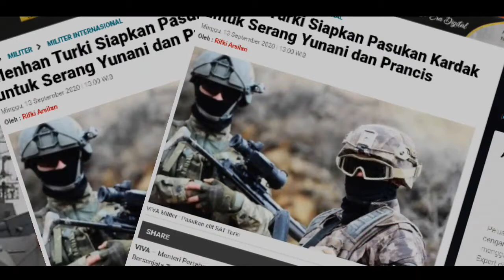TUR.K1" S1APKN P4SUK4N el1te" KARDAK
berita terbaru, kardak, berita terkini, turki, info militer, kekuatan turki
Menteri Pertahanan Turki, Hulusi Akar dan Kepala Staf Umum Angkatan Bersenjata Turki, Jenderal Yasar Guler hari Sabtu, 12 September 2020 secara khusus mengunjungi markas pasukan Amfibi atau Komando Serangan Bawah Air (SAT) di Pulau Aegean, perbatasan antara Turki dan Yunani.

Kedatangan Hulusi Akar ke tempat latihan satuan pasukan elit Turki, SAT itu dalam rangka memberikan motifasi serta memastikan pasukan elit yang dikenal dengan sebutan 'Pahlawan Kardak' itu siap dalam menghadapi berbagai ancaman dari musuh-musuhnya.

Dihadapan para pasukan SAT, Akar menjelaskan, situasi di Mediterania timur saat ini sangat tidak menentu. Terlebih lagi ketika pergerakan militer Turki di Mediterania timur mendapatkan gangguan dari negara tetangga mereka yaitu Yunani yang didukung oleh Prancis.

"Ada orang yang mencoba membimbing kami dengan melampaui batas dan ketinggian mereka. Kami tidak dapat menerima mereka," kata Hulusi Akar menyinggung Yunani dan Prancis yang akhir-akhir ini menolak kehadiran mereka di Laut Mediterania timur, dikutip VIVA Militer dari Anadolu Agency, Minggu, 13 September 2020.

Kunjungan Hulusi Akar itu merupakan signal kuat bagi negara-negara Uni Eropa (UE), khususnya Yunani dan Prancis. Kedatangan pemimpin tertinggi militer Turki itu telah mengisyaratkan bahwa Turki tengah bersiap-siap membuat perhitungan tegas kepada Yunani dan Prancis jika masih bersikeras akan menghalang-halangi aktivitas pengeboran minyak dan gas, serta menghalangi aktivitas militernya di Laut Mediterania Timur.

Untuk diketahui, perselisihan antara Turki dan Yunani atas pulau kecil tak berpenghuni, Kardak telah membawa kedua negara itu ke ambang konflik bersenjata pada tahun 1996 silam.

Ketegangan kedua negara tetangga itu kembali memuncak akhir-akhir ini setelah Turki memutuskan melayarkan kapal Oruc Reis yang didukung oleh sejumlah kapal perang Turki untuk melakukan kegiatan eksplorasi minyak dan gas di Laut Mediterania timur. Yunani mengklaim bahwa Mediterania timur merupakan kawasan Zona Ekonomi Ekslusif (ZEE) mereka. Sehingga, mereka menilai bahwa aktivitas militer dan aktivitas eksplorasi sumber daya alam Turki telah melanggar perjanjian internasional.

Sebagaimana diberitakan VIVA Militer sebelumnya, Yunani tidak sendirian dalam menghadapi kekuatan militer Turki. Dia didukung oleh Prancis. Prancis bahkan dikabarkan telah mengerahkan satu buah kapal induknya, Charles de Gaulle dan sejumlah kapal perang lainnya untuk menghadapi Angkatan Laut Turki di sekitar Laut Mediterania Timur.

Kehadiran militer Prancis itu ditentang keras oleh Presiden Turki, Recep Tayyip Erdogan. Dalam berbagai kesempatan Erdogan telah menegaskan pihaknya tidak akan mundur selangkah pun dari Laut Mediterania timur. Turki menegaskan siap menghadapi pasukan militer Yunani yang didukung oleh Prancis demi tujuan eksplorasi minyak dan gas mereka di Mediterania timur.